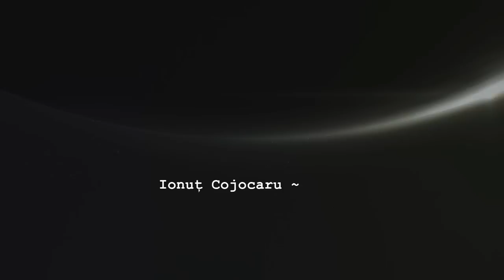Cum se poate ca o clasă politică străină de educație să-i înțeleagă pe profesori?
Invitații CristoiuTv: Ionuț Cojocaru
6 iunie 2023